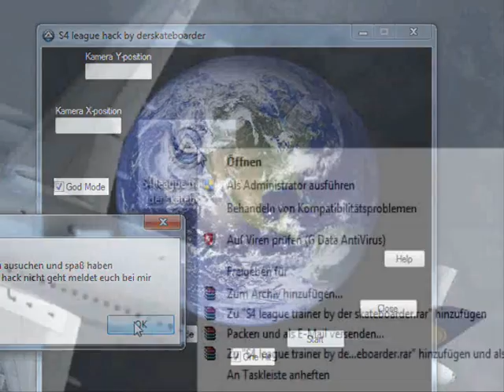s4 league hack patch 25.5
nice wa